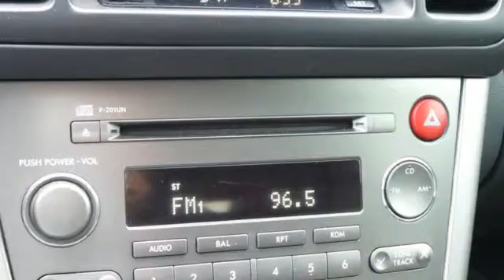Used 2006 Subaru Legacy Rochester MN Winona, MN XBB3975 - SOLD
Year: 2006
Make: Subaru
Model: Legacy
Trim: 2.5i
Engine: 2.5L H4 SMPI SOHC
Transmission: 4-Speed Automatic with Overdrive
Color: Black
Mileage: 169678
Stock #: XBB3975
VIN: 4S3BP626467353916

Address:
4900 Hwy 52 North